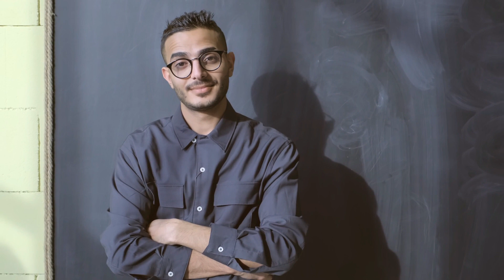A new study has identified rare genetic variants linked to hair loss in men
coin tosses can demonstrate the effects of genetic drift. imagine that heads and tails are two alleles in a population. consider each coin toss to represent a member of the population. which of the following statements describes the effect that you see here?
which of the following must be true in order for a specific allele in a population to remain in a state of equilibrium?
what would be the result of crossing-over among sister chromatids?
explain how independent assortment occurs in cells and explain its importance.
which recombination frequency corresponds to perfect linkage and violates the law of independent assortment?
which research method involves selecting numerous studies on a single topic and aggregating their results in order to synthesize their findings?
why is genetic variation important
perhaps the best evidence ever documented of natural selection operating on a heritable trait concerns a type of moth, biston betularia, found in england. prior to the industrial revolution, these moths were
which of the following meiotic events do not lead to genetic variation in gametes?
which of the following statements about the founder effect are correct?
gene flow – the genetic variation between two populations.
a gene pool is a local population of organisms that have similar genes, interbreed, and produce offspring.
which recombination frequency corresponds to independent assortment and the absence of linkage?
which best illustrates how gregor mendel used creativity that lead to scientific discovery? he noticed that traits were passed on from parents to offspring. he chose a parent generation and carefully studied its traits. he used pea plants to study the patterns of heredity. he observed how specific traits were passed from parent to offspring.
according to the hardy–weinberg tables presented below, what happened to the phenotypic frequencies of the moths between the industrialization period and the postindustrialization period?
as shown on the maps, sickle-cell anemia and malaria have roughly the same distribution in sub-saharan africa. place in chronological order the events that led to this linkage of diseases.
which statement about genetic drift is correct?
why is meiosis important for organisms?
which process of genetic recombination involves genes from both parents?
the generation following the one in the illustration has offspring with genetic frequencies of 5% aa, 65% aa, and 30% aa. is the newer population in equilibrium or not in equilibrium with the original population? drag and drop your answer to the illustration.
how many chromosomes does a child inherit from his or her parents? 23 from the mother and 23 from the father 46 from the mother 46 from the father 46 from the mother and 46 from the father
with the advent of sickle-cell anemia treatment, the frequency of allele s will decrease in regions with malaria.
which is a homologous chromosome pair?
which best illustrates how gregor mendel used creativity that lead to scientific discovery?
Study identifies rare gene variants that play a role in hereditary male hair loss
Research identifies rare genetic variants that play a role in hereditary  hair loss in men